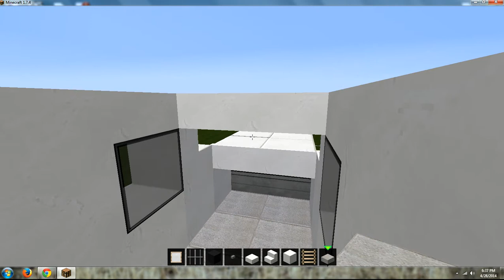How to build a Minecraft: Hummer Limo (Part 1)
Hey guys! I'm going to show you how to build a Minercraft limousine. Sorry, for the lag i'm new to this and likes and subscribes would be a big help towards my tutorials. Thanks and, Good bye!